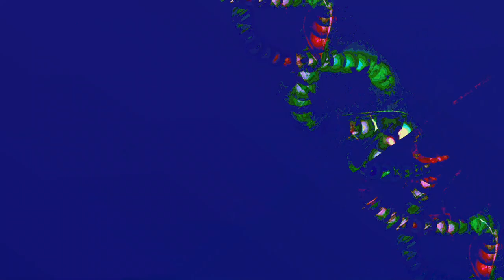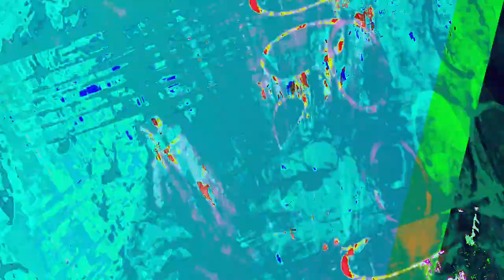[EPILEPSY WARNING] Movie 23 06 17 03h14m59s